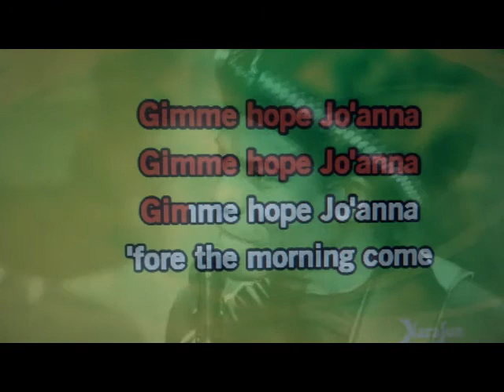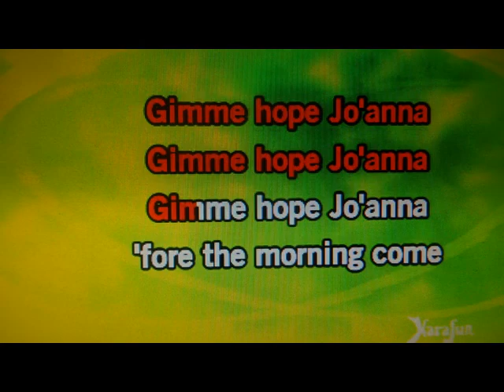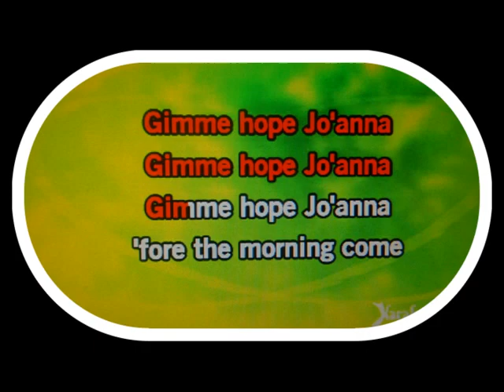EDDY GRANT.,.,.,.,.,. GIMME HOPE JO'ANNA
VIDEO CLIP CANCION GIMME HOPE JO'ANNA